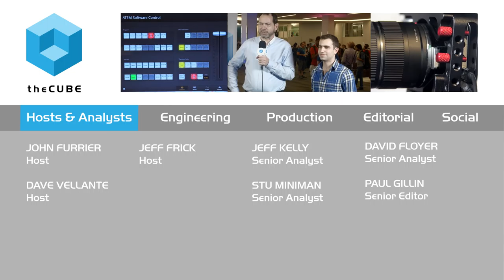Nathan Schloss - @Scale - theCUBE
Nathan Schloss talks with George Gilbert on the ground @Scale